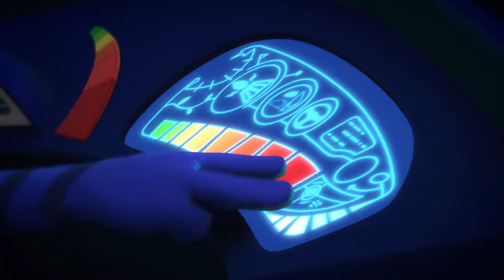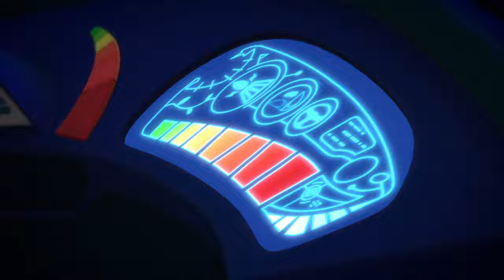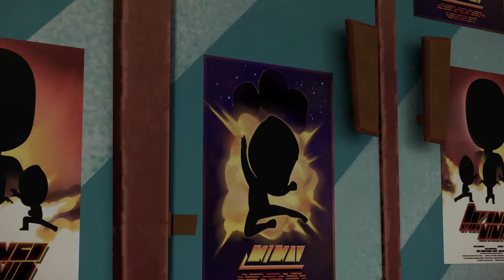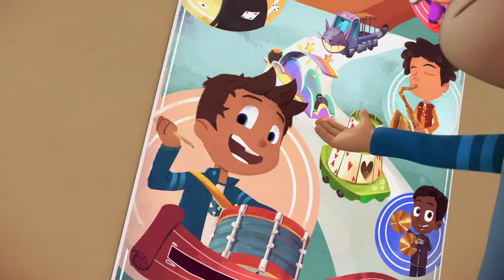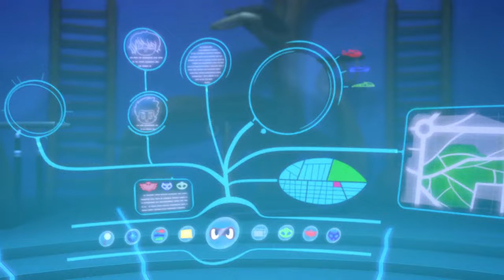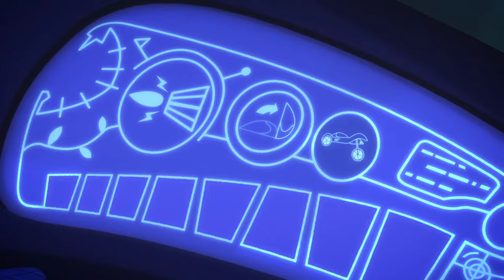PJ Masks | Season 1 LIVE 24/7 🔴 | Kids Cartoon | Video for Kids